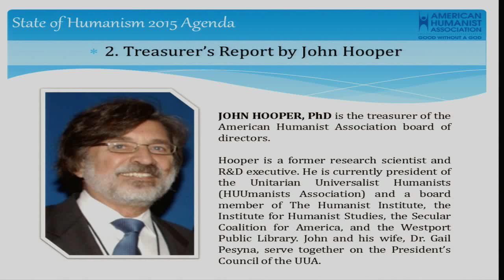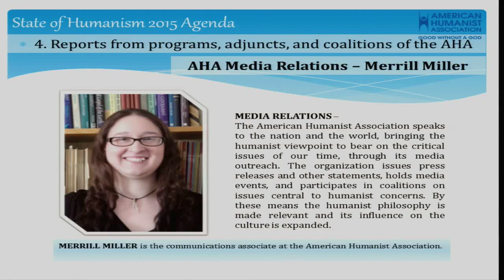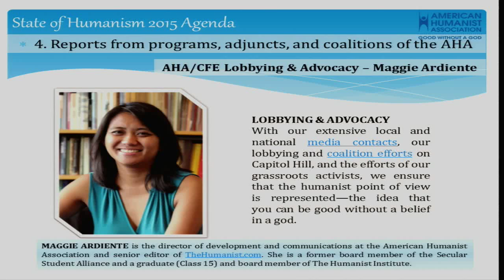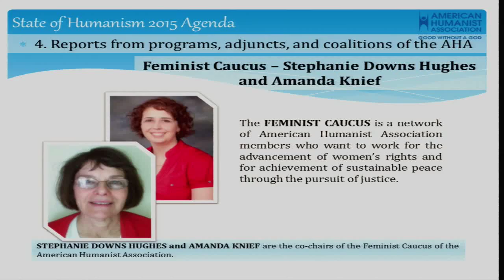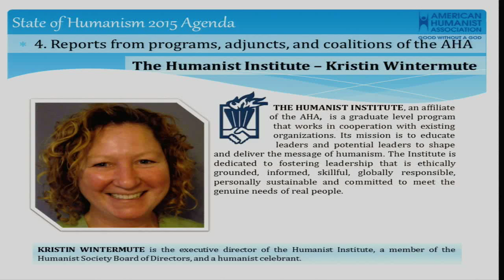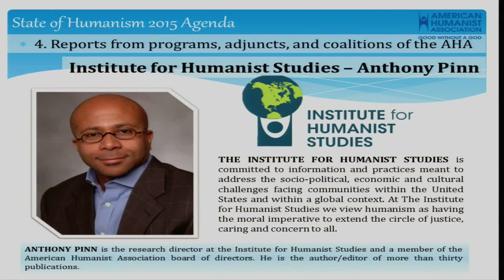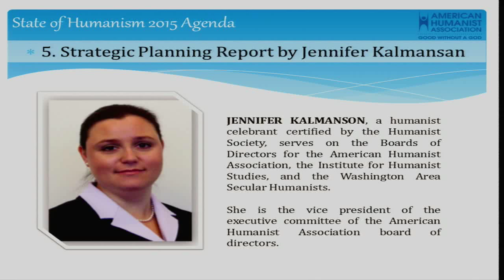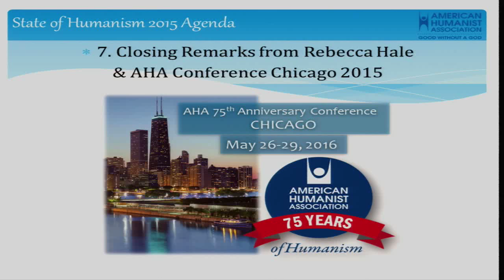The State of Humanism (AHA Conference 2015)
Presented at the American Humanist Association 74th Annual Conference, May 7-10, 2015, in Denver, Colorado. As a democratic organization, the American Humanist Association holds an annual membership meeting for members to voice their feedback about the AHA’s work. Hear updates from AHA leaders and staff on various programs.